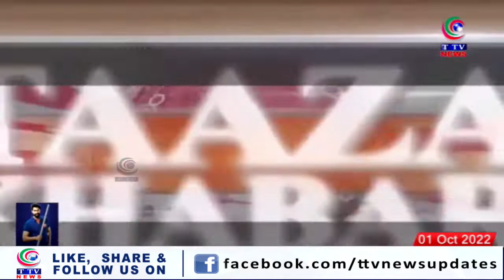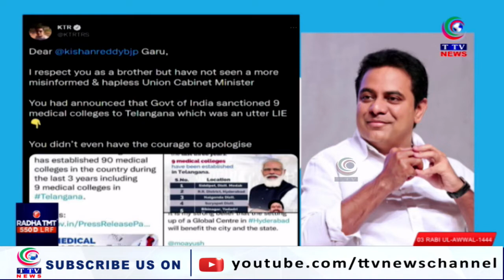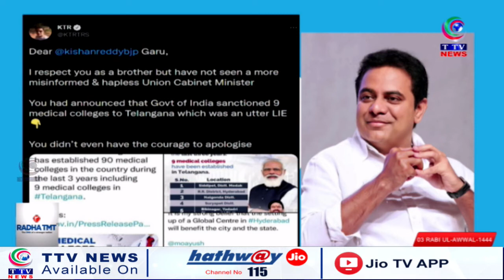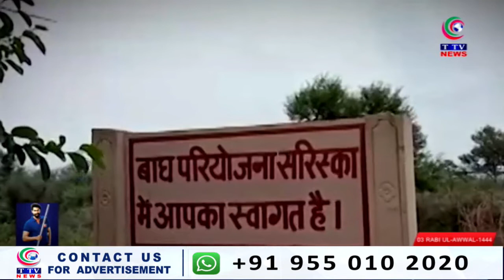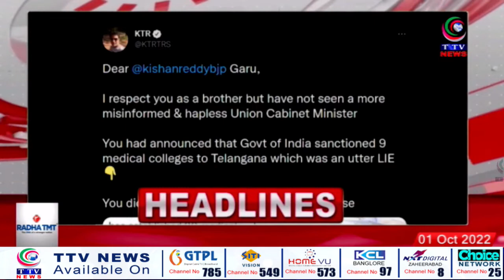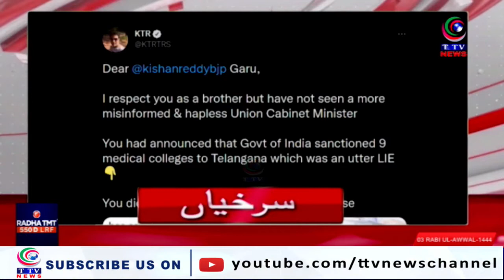Taaza Khabar | 5pm News Bulletin | 01 October 2022 || TTV News